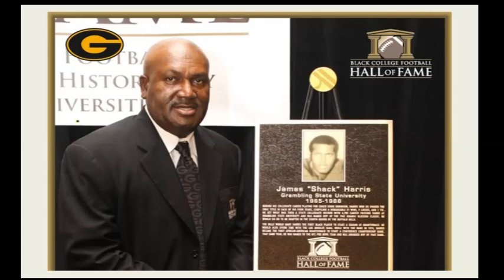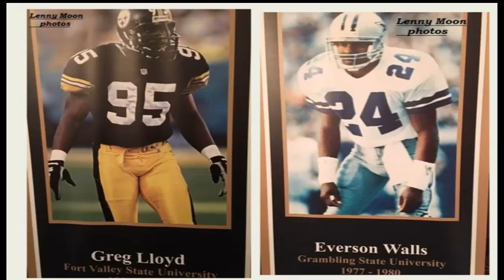Black College Football Hall of Fame joins Pro Football Hal of Fame in Canton Ohio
The Black College Football Hall of Fame is slated to become a permanent part of the Pro Football Hall of Fame in Canton, Ohio in 2019. As a prelude to this historic upcoming occurance, we also highlight the 10th Annual Black College Football Hall of Fame Induction Ceremony scheduled to transpire on February 16 2019 at the College Football Hall of Fame in Atlanta Ga.